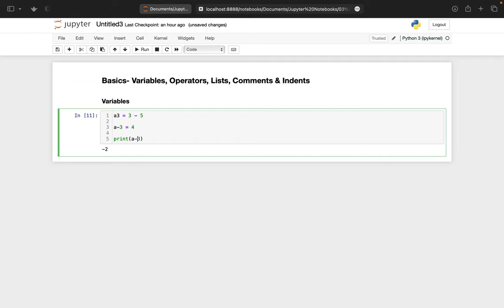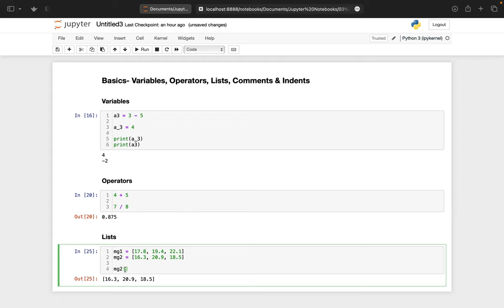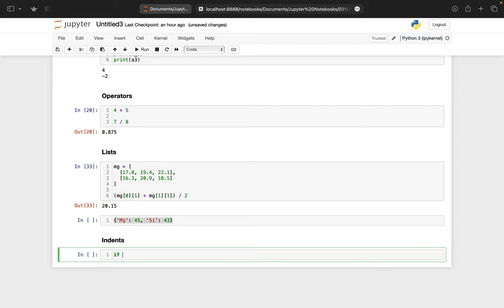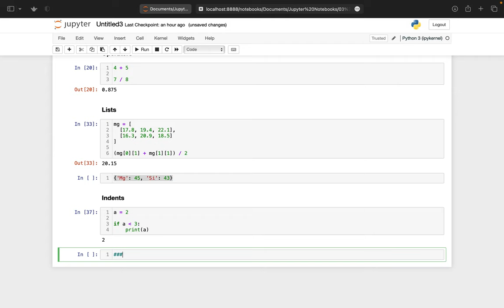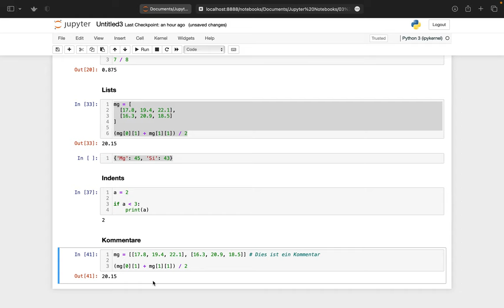Basics- Variables, Operators, Lists, Indents & Comments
Wir starten mit ein paar grundsätzlichen Dingen, welche noch nicht wirklich etwas mit dem Ziel dieser Einheit zu tun haben, aber gut zu wissen sind, bevor es richtig los geht.